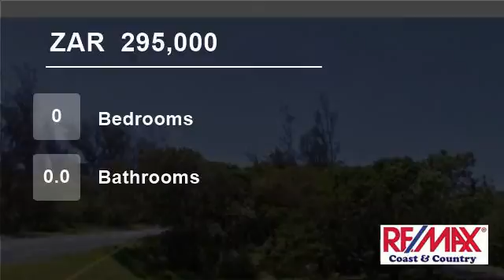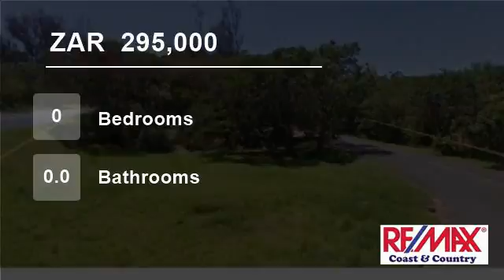Vacant Land For Sale in Melville, Port Shepstone, KwaZulu Natal, South Africa for ZAR 295,000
Vacant land in Melville KZN, so close to the beach, on sea side of main road, measuring 3740sqmt in extent. Zoned Gen Res 2 which gives anyone a lot of more usage options.The land is higher on the North side of the stand lower on the South End. Partially cleared undergrowth, main road on one side and secondary access tar road...